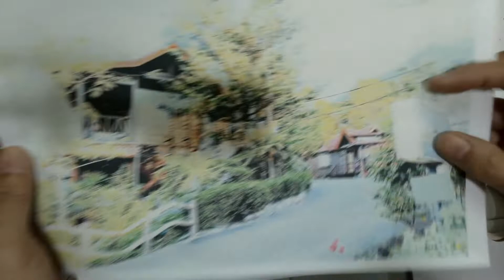壓克力彩繪溫泉小路教學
用壓克力彩來繪製風景畫的技巧